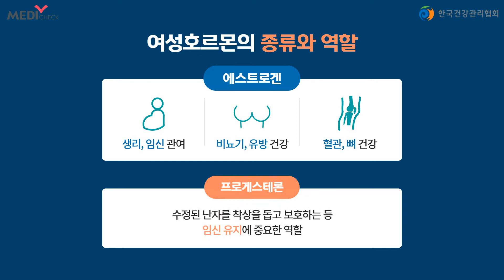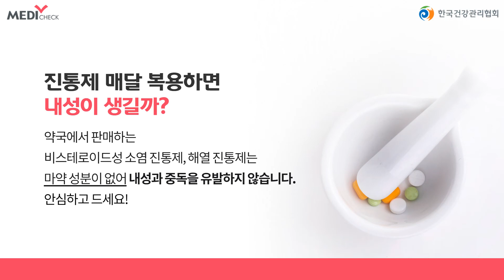여성호르몬 불균형 증상 체크해보세요~!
여성호르몬은 난포호르몬인 에스트로겐과
황체호르몬인 프로게스테론으로 나뉩니다.

호르몬의 불균형이 초래되면
어떤 증상들이 나타나는지 영상으로 확인해보세요